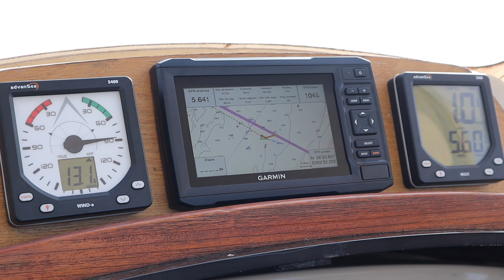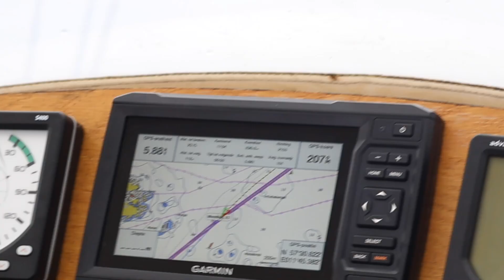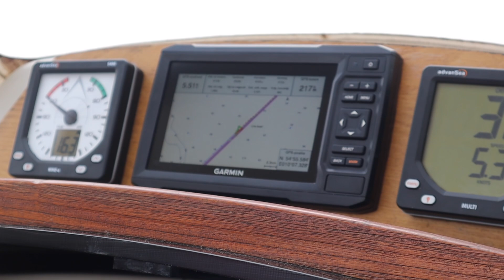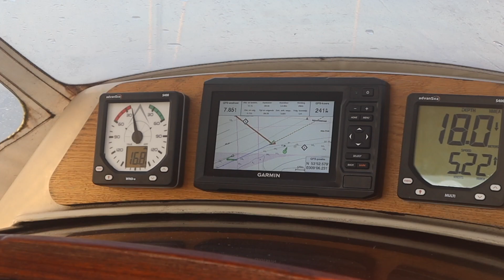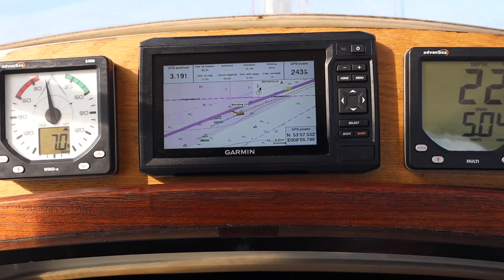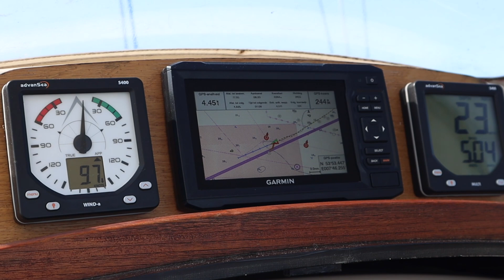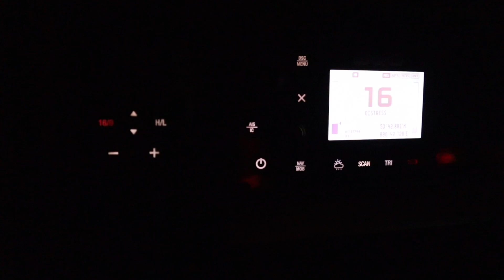Through Sweden and Denmark! - Summertrip 2023 Part 2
Our video summarizing our trip from Norway back to the Netherlands 2023
Curious about our travels to our next destination?